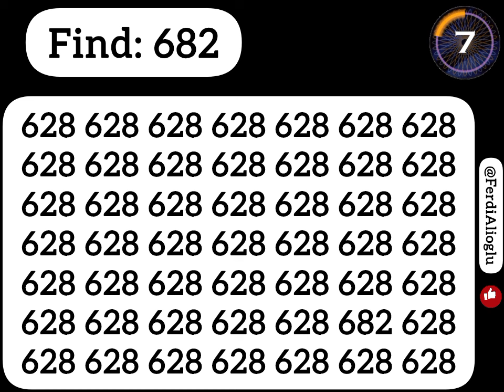Put your visual perception to the test: Seek & Spot 682 before time ends.